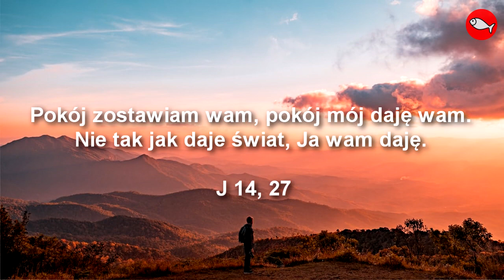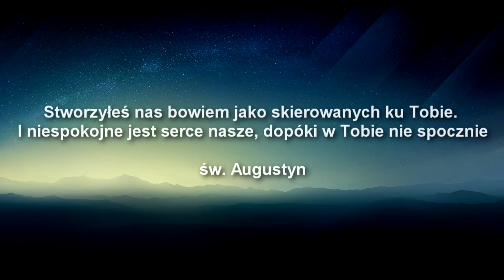Zdobyty [#2] - Ks. dr hab. Marcin Kowalski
Ksiądz dr hab. Marcin Kowalski próbował uciekać przed swoim powołaniem. Wydawało się, że studiowanie prawa w Warszawie, myśl o założeniu rodziny będzie najlepszą z dróg, którą pójdzie przez życie. Słowo Boże nie dawało mu jednak spokoju. W jednej chwili postanowił całkowicie zmienić swoje plany. Wstąpił do Wyższego Seminarium Duchownego w Kielcach i wtedy ... Co się stało? Dlaczego Pismo Święte stało się jego pasją? Zobacz sam, przekonaj się, że Bóg ma najlepszy plan wobec człowieka.